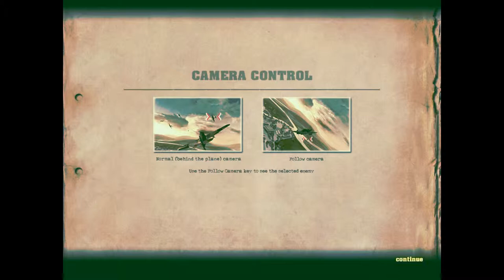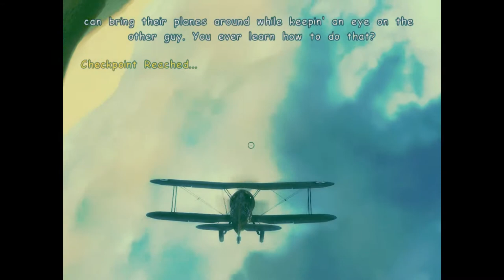Blazing Angels Squadrons of WWII Mission 01 Training Day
Location: Baginton Aerodrome